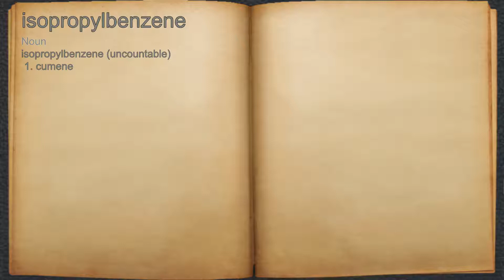What does isopropylbenzene mean?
A spoken definition of isopropylbenzene.

Intro Sound:
Typewriter - Tamskp